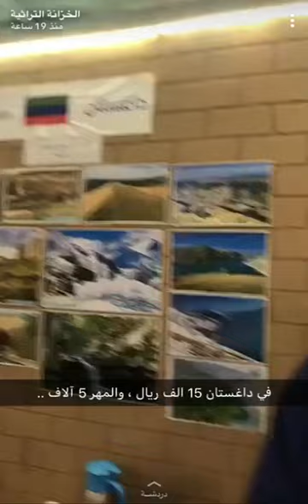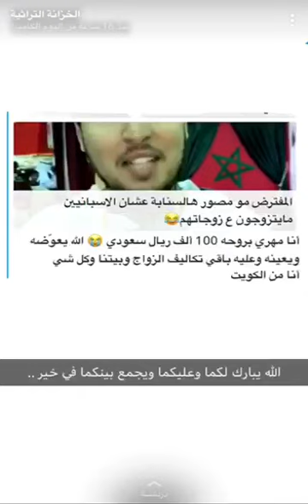قيمة مهر العروس في دول العالم الاسلامي